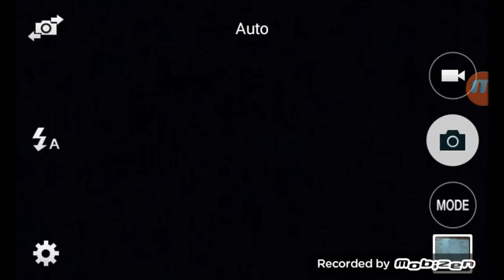Rolling 12k gems and claiming Spirit Mage for Jason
Hey guys, Jason let me roll some more gems on his account... and I will also be doing treasure chests

rolling request 2k gems
forging request 1 Million
If you want to enter for mini giveaways, add me on line and say you want to be entered, and also if I could roll gems, it would help a lot!
or we can just talk!!

Castle Clash is a very addictive game, you go through the game by rolling gems for heroes, doing many different game modes such as Mesa, Here be Monsters, and attacking. Your main goal is to upgrade the heroes, but only the legendary ones, they have a purple circle under them when you place them on hero bases , which you get by upgrading your town hall. The main hero everyone wants is Pumpkin Duke witch is obviously a legendary hero! some of the legendary heroes you can get by shards! You can also join a guild and do boss, and if your guild is good enough do torch battle!!Have any questions, ask me in the comments and I'll do my best to respond.

Also Accepting Google Play/ ITunes cards.

hope you enjoyed, hmu on line line id is hildeclash